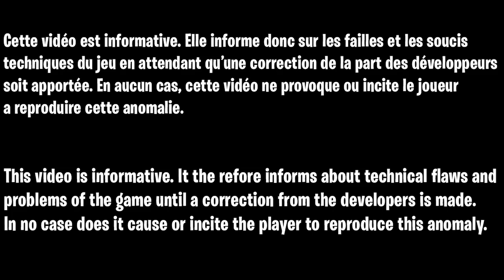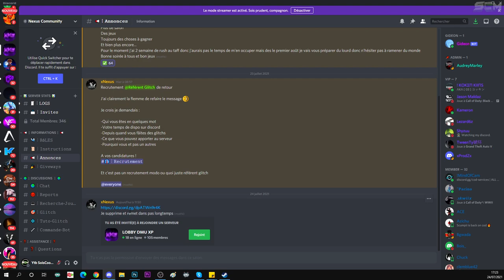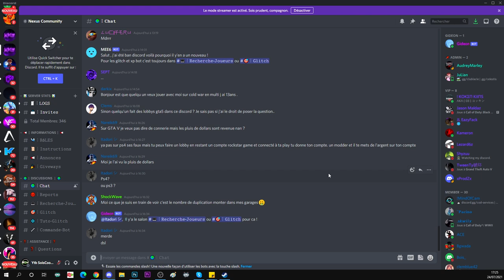RETOUR DES LOBBYS XP COLD WAR ET WARZONE, PRÉSENTATION DU NOUVEAU DISCORD DE NEXUS LOBBY FR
▬▬▬▬▬▬▬ • BIENVENUE 😍 • ▬▬▬▬▬▬▬

▬▬▬▬▬▬▬ • PARTENAIRES 💪 • ▬▬▬▬▬▬▬

👉StealthGamer:
"SOISCOOLMEC"
"STRIKESOISCOOL"

TikTok "SoisCoolMecYTB"
👻Snapchat "soiscoolmec"

.▬▬▬▬▬▬▬ • TOP DON 💰 • ▬▬▬▬▬▬▬

▬▬▬▬▬▬▬ • MUSIQUE OUTRO 🎵 • ▬▬▬▬▬▬▬